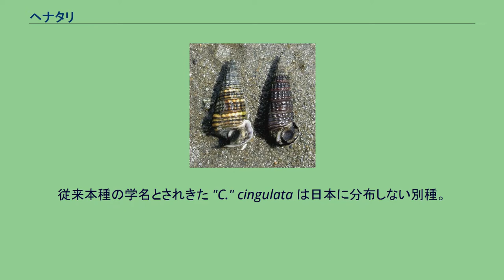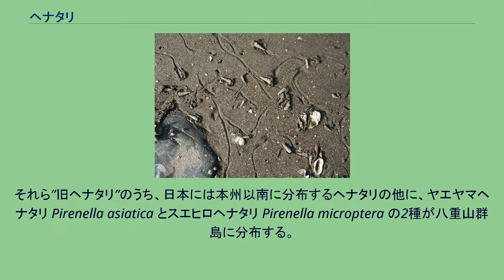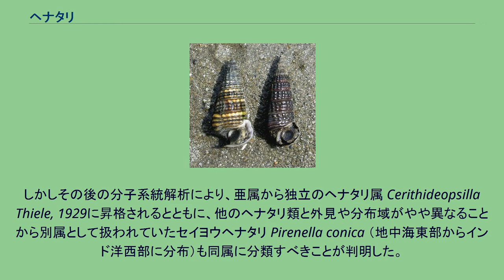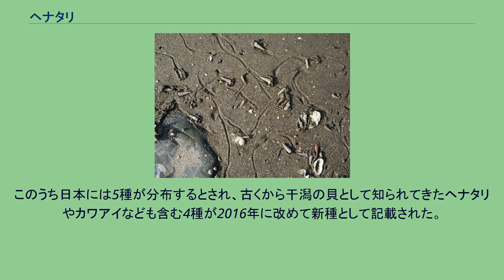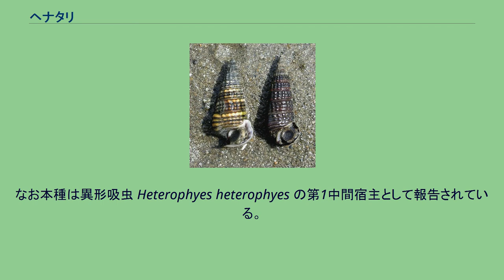ヘナタリ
砂上のヘナタリとその這い跡。
一回り小さいのはウミニナとホソウミニナ ヘナタリ（甲香）、学名 Pirenella nipponica Ozawa & Reid in Reid & Ozawa, 2016は、キバウミニナ科に分類される巻貝の一種。
東アジアの暖海域の砂泥干潟に生息する塔形の貝である。
類似種とともにいわゆる「ウミニナ類」に含まれることが多い。
和名末尾に「貝」をつけ、ヘナタリガイと呼ばれることもある。
従来本種の学名とされきた "C." cingulata は日本に分布しない別種。
タイプ産地は三重県松阪市櫛田川河口。
かつてはインド西太平洋の温帯から熱帯域にかけての広い範囲に分布する全てがヘナタリ "C." cingulata という同一種だと考えられていたが、分子系統解析により、それらには外見が酷似した複数の種が含まれていることが判明した。
それら”旧ヘナタリ”のうち、日本には本州以南に分布するヘナタリの他に、ヤエヤマヘナタリ Pirenella asiatica とスエヒロヘナタリ Pirenella microptera の2種が八重山群島に分布する。
本項はそのうちの一種ヘナタリについて説明する。
成貝の貝殻は殻高32.6mmほどになり、塔形・堅質である。
巻きの各層は膨らまず、全体の形は円錐形に近い。
各層には3本の螺肋（巻きに沿って走るレール状の凸帯）と、螺肋を区切る黒っぽい螺溝が走る。
特に一番上の螺肋は強く、その下にある一番目の螺溝も深くなり、それより下の2本の螺溝よりも強く明瞭になるのが本種の特徴とされる。
なお3本の螺肋の最下部には4本目の螺肋の一部が縫合（巻きの繋ぎ目）の上に僅かにはみ出して見えることもあるが、これは本数には数えない。
上層部には強い縦肋もあり、螺肋と交わってタイル状や顆粒状になるが、これらの彫刻は下層部では弱まる。
成貝では殻口がラッパ状に外反し、水管が背中側に曲がり、殻口の左側面には縦の盛り上がりができる。
殻の色は黄白色から橙色だが、黒褐色のものもいる。
日本産”ウミニナ類”の中では、殻に膨らみがなく円錐形に近いこと・黄色っぽく横しま模様が強いこと・殻口が独特の形になることで区別できる。
ただし若い個体で黒みが強いものはカワアイとの区別がつけにくい場合がある。
河口など汽水域の干潟に群れをなして生息し、干潟を好む生物群落の構成種となる。
本種は淡水の影響がやや強く、澪筋や水たまりのある砂質か砂泥質の区域を好む。
転石帯・岩礁地や、乾燥するほど高所の砂地には出現しない。
本種より低所にカワアイ・ヤマトオサガニ・ヒメヤマトオサガニ、同所的にチゴガニ・アシハラガニ、高所にハクセンシオマネキ・ウミニナ・フトヘナタリなどが観察される。
干潮時に干潟を這いデトリタスを摂食する。
摂餌後は砂泥上でじっとしているが、満潮時には砂泥の中に潜る。
産卵期は夏で、泥地に紐状卵塊を産みつける。
子供は幼生で孵化し、しばらく海中でプランクトン生活を送る。
ヘナタリ類は21世紀初頭まではフトヘナタリ属 Cerithidea Swainson, 1840内のヘナタリ亜属 Cerithidea (Cerithideopsilla) として扱われて来た。
しかしその後の分子系統解析により、亜属から独立のヘナタリ属 Cerithideopsilla Thiele, 1929に昇格されるとともに、他のヘナタリ類と外見や分布域がやや異なることから別属として扱われていたセイヨウヘナタリ Pirenella conica （地中海東部からインド洋西部に分布）も同属に分類すべきことが判明した。
更にこのセイヨウヘナタリをタイプとする属名 Pirenella J.E. Gray, 1847の記載年が、1929年に記載されたヘナタリ属 Cerithideopsilla よりも早いため、国際動物命名規約の先取権のルール（早い者勝ち）に従ってヘナタリ類の属名は全て Pirenella に改められることになった。
20世紀までは殻の外見のみによる種の分類がなされていたが、21世紀になって分子系統解析が行われた結果、この属には外見での識別が難しい隠蔽種が複数含まれていることが明らかとなり、種名の整理と名前のない種についての新種記載がなされるなどして、2016年時点での本属の分類は下記のとおりになっている。
このうち日本には5種が分布するとされ、古くから干潟の貝として知られてきたヘナタリやカワアイなども含む4種が2016年に改めて新種として記載された...